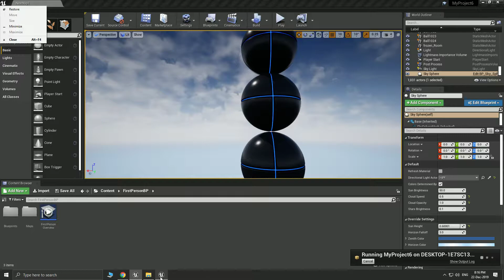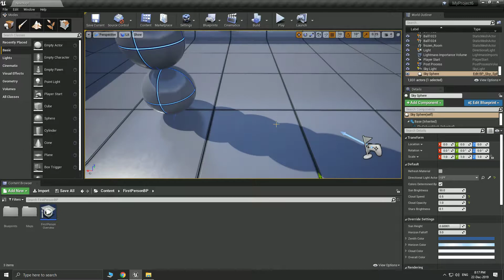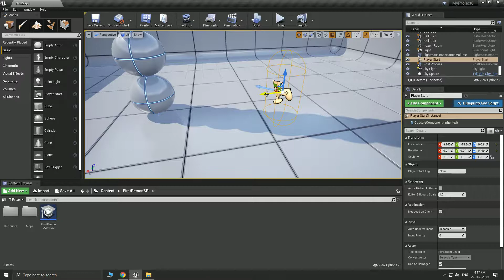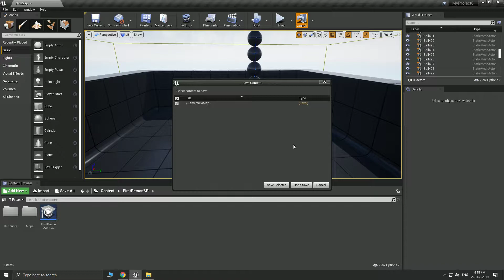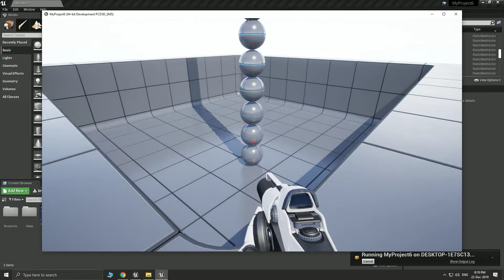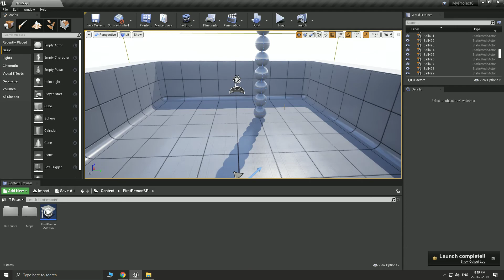Ball Pit on Unreal Engine 4 with Ray Tracing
Unreal Engine v4.23.1 so I'm new at this, Let hope I can get better. but a Ball Pit is fun!